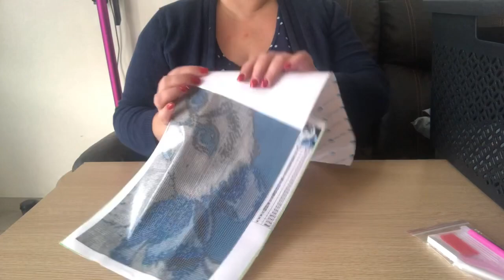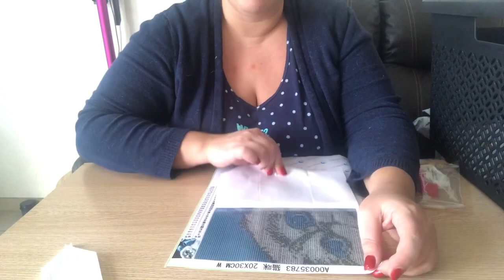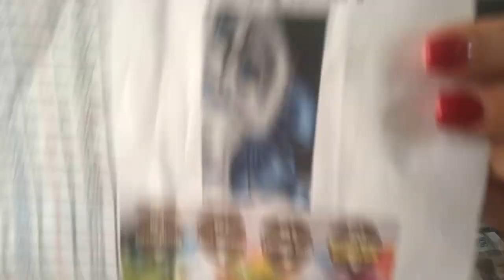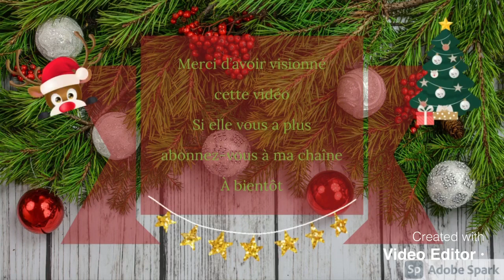Calendrier de l’avent 19/12/2020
Voici le lien de la toile chat : € 2,16  Réduction de 40％ | DIAPAI perceuse carrée/ronde pour bricolage | Peinture au diamant 5D, "dessin animé chat" broderie en diamant, point de croix, décor 3D A18713, 100％